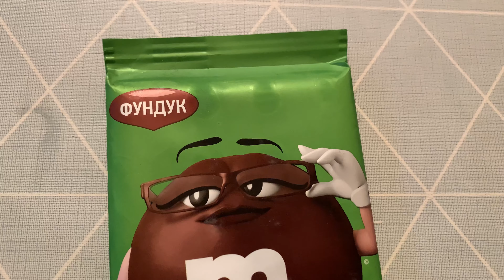Տատիկենց տանը։Զբոսանք Վարդավառ այգում։Ձկնորսություն։